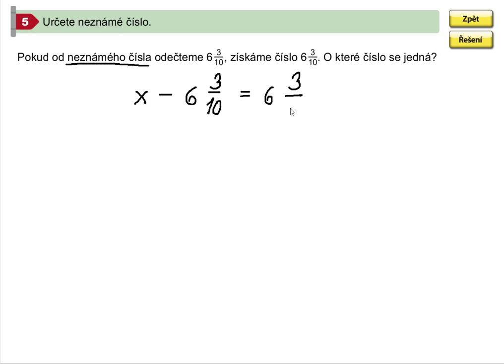Zlomky-smíšené číslo(pro 1. stupeň ZŠ), Mat. mat. pro 5.roč., 1. díl, str. 20, cv. 5